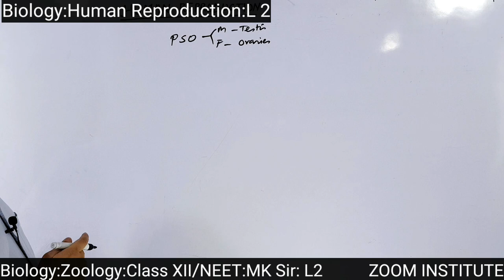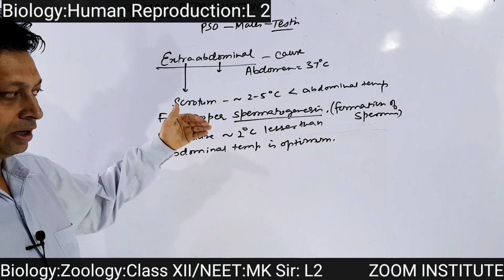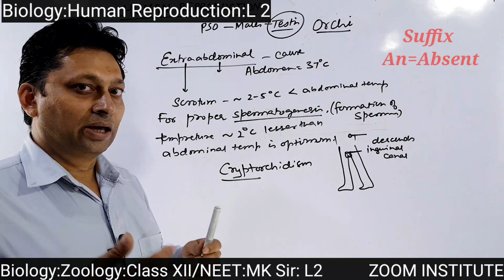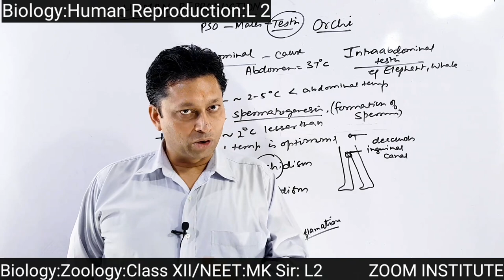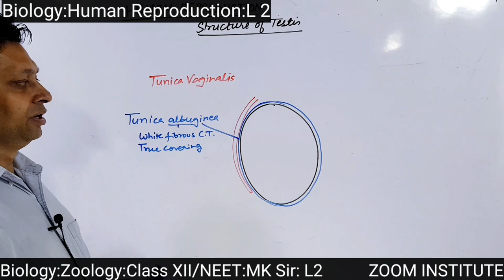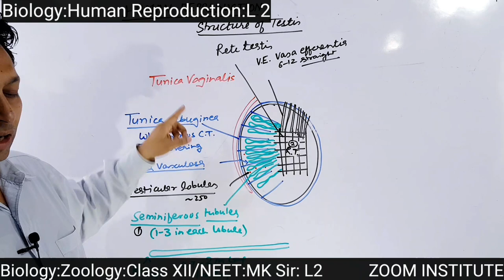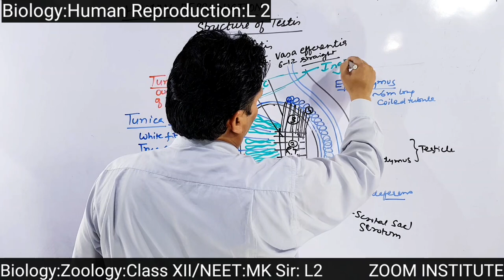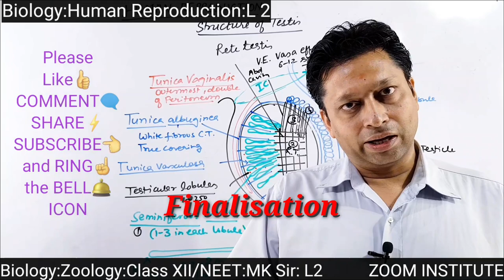Biology: Zoology: Class XII/NEET:Human Reproduction: L2: MK Sir: ZOOM INSTITUTE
Most Important Introductory Class of Biology topic 'Human Reproduction'  for Academic students of XII CBSE/ICSE BOARDS & Various Competitions(NEET-PMT). These classes will make Biology very Easy for all level of students and they'll be able to do all Questions  and Problems very effortlessly. In this Lecture this topic is also related with GENETICS and other branch of Biology.